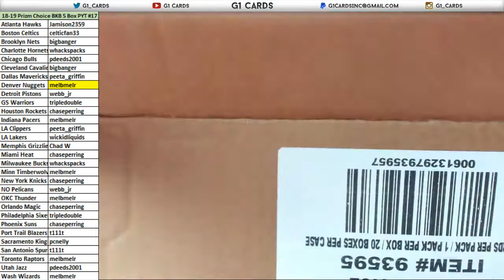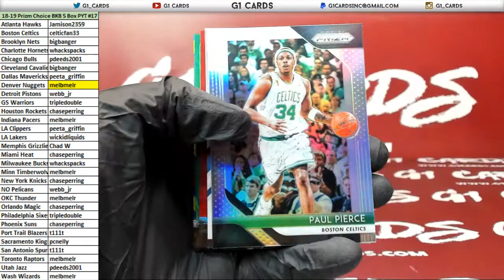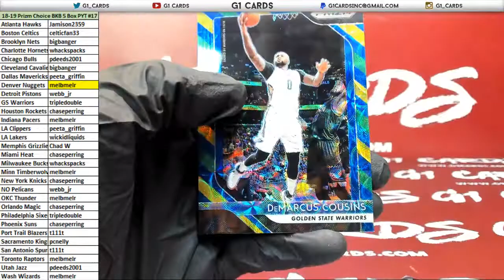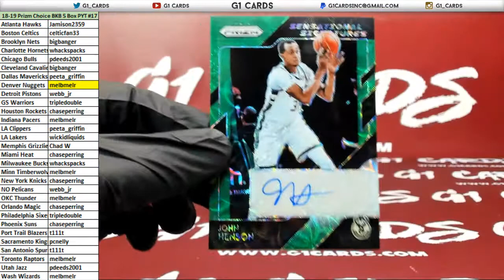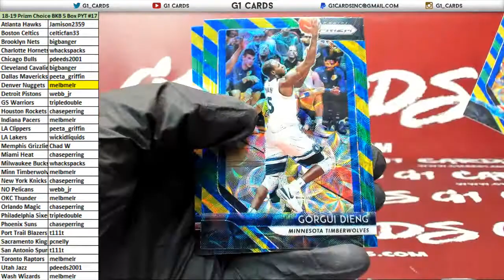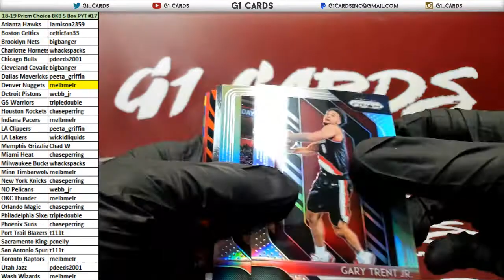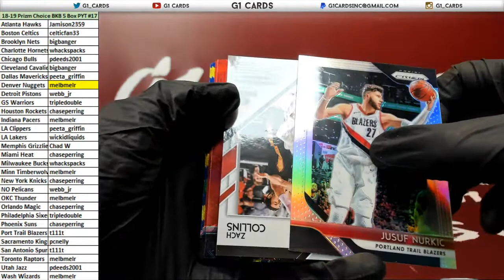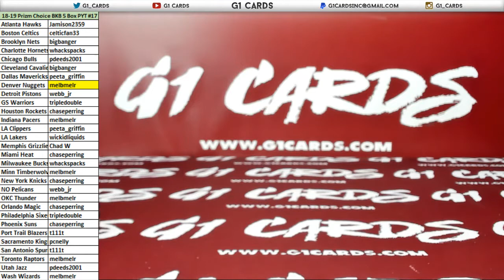2018-19 Panini Prizm Choice Basketball 5 Box PYT #17